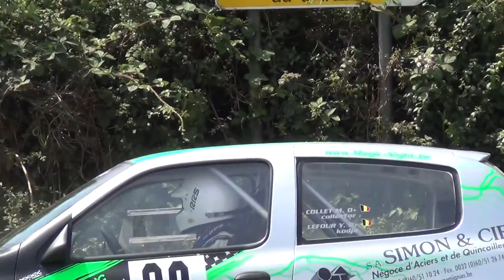BOUCLES CHEVROTINES 2013 Part. 1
Me soutenir ? Passe faire un tour sur mon uTip, c'est gratuit !

Envie de continuer à jouer ? Téléchargez des jeux pour votre calculatrice avec le CVP ! C'est gratuit !
CVP (Calculator Videogames Program/Programme de Jeux vidéos pour calculatrice) : Jouer sur sa calculatrice, c’est possible, et c’est fun !